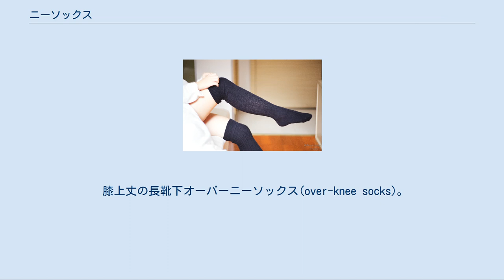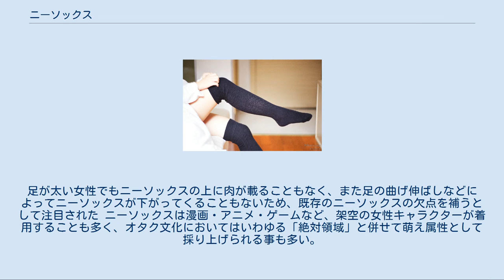ニーソックス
ニーソックス（英: knee socks）とは膝上まである長い靴下のこと。
以下のような種類に分類される。
 膝上丈の長靴下オーバーニーソックス(over-knee socks)。
 オーバーニーソックスよりも長い靴下、太もも丈のサイハイソックス（thigh-high socks）。
 これらを総称してニーソックスとしている。
 ニーソックス 膝を覆い、太もも付近までの、長い丈を持った靴下がこのように呼ばれる。
市販されているものの丈は踵から50cm以上ぐらいのものが多く、標準的な体型の女性が身につけた場合、膝より10cm以上ほど上までが覆われる。
黒色で薄手のものが多く着用されるが、その他の色や素材、レースなどで装飾が施されたもの、レース生地のもの、ボーダーなどの柄入りのものも売られている。
 ニーソックスとニーハイの違い ニーハイの定義 「膝より少し上でオーバーニーソックスよりも下のレベルのもの」が「ニーハイ」とされる。
一般的には、これをニーソックスと同じものとしている場合が多いが、厳密にはこの背丈（40-50cm）のソックスを「ニーハイ」と呼ぶ。
 ニーソックスの定義 さらにオーバーニーソックス（50-60cm）、サイハイソックス(60cm以上）というものも存在する。
一般的にはそれらを総称してニーソックス、ニーソと呼称する。
現在日本では「ニーハイ」という単語が多用されているが、あくまでニーハイとは｢膝丈｣とか｢膝までの高さの｣という意味の英語であり、本来の単語の意味と相違がみられる。
 サイハイソックスは、靴下 の種類で一番丈の長い物（長靴下）を指す業界用語、または業界用語を元にした俗称。
 元々は業界用語であるが、工業規格などで具体的に寸法が決まっているわけではなく、オーバーニーソックスとの区別は曖昧で、基本的に仕立て寸法（平置き寸法）で区別をする。
メーカーやショップのカタログデータで見る限り、仕立て寸法で約60cm以上の丈がある物をサイハイソックスと呼び、オーバーニーソックスより平均10cm程度長い。
一部で誤解されているが、呼び名は飽くまで仕立て寸法を基準にしているため、実際に着用した際に履き口が脚部のどこまで届くかには関係がなく、取扱業者によってサイハイソックスとは呼び名が異なる場合がある。
 中世ヨーロッパの貴族が着用していたホーズを起源とする長靴下は、もともと男性用のものだったが19世紀に入り女性にも着用されるようになり、やがて薄手のナイロンストッキングの発売により女性向けファッションとして広まった。
その後、一般的に「ストッキング」と言えば薄手のナイロンストッキングを指すようになったため、それと区別するために「膝下（knee-length）の靴下（socks）」= 「ニーソックス」と呼ぶようになり、スポーツ用や登山用の厚手のウール靴下を指して用いられた。
 本来のニーソックス、およびニーハイソックスとは、膝下までの丈の靴下を表す言葉である。
 しかしこの長さのものは「ハイソックス」と呼ばれており、その他の呼称は知られていなかった。
 そのため現代の日本においては、ニーソックス、ニーソ、ニーハイソックスという呼称も「オーバーニーソックス」、「サイハイソックス」と同じ意味で浸透し、 使用されている。
 日本では、ニーソックス自体は1980年代にはすでに存在しており、歌番組などにおいて女性アイドルがミニスカートとあわせて着用しているのが見受けられた。
当時は黒はあまり使われず白が多く、名前もハイソックスと呼ばれていた。
 当初 ロリータファッション の一部として見られていたが、2006年前後からミニスカート、キュロットやショートパンツとあわせて履く「美脚ファッション」として流行し、カジュアルな着こなしに留まらずフォーマルファッション、ギャル系ファッション、制服、パンク・ファッション、メイド服、コスプレなど服装の種類を問わずに組み合わせる事が出来る事から、幅広いジャンルの若年層から根強い人気を得ているファッションアイテムとなった。
 2000年代以降はサイハイソックスと人気が並行する形で、多くの女子高校生たちの間で流行して履かれるようになった。
女子高校生たち曰く、理由は「女の色気があるから」、「色っぽく見せるため」、「防寒用で履く」などである。
 2011年頃には、ニーソックスの丈の上下で配色が分かれるストッキング、いわゆるニーハイストッキングが登場した。
ストッキング部分は肌色、ニーソックス部分の...